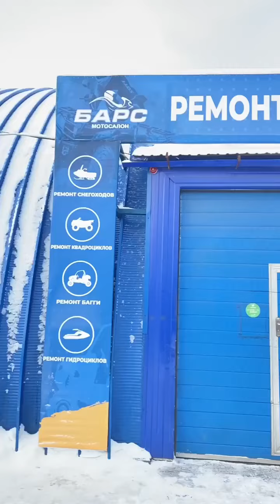Ошиповка. Часть 1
Ошиповка мотошин и гусениц техники для активного отдыха - мотоциклов, квадроциклов, снегоходов и пр.
Продолжение в следующих видео.

Уже больше 13 лет мы занимаемся обслуживанием и ремонтом техники
для активного отдыха и делаем это с удовольствием!

Сервисный центр "БАРС"
г.Иркутск, ул.Баррикад, 90в